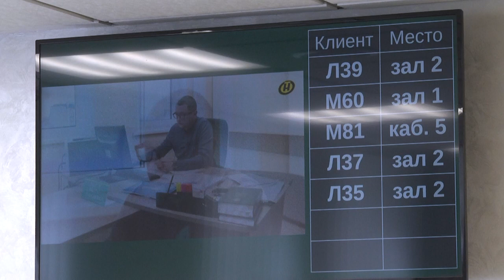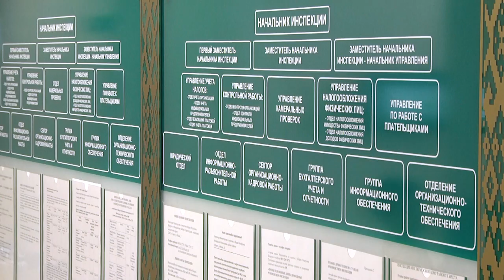2022-09-09 г. Брест. Все нюансы транспортного налогообложения. Новости на Буг-ТВ.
Еще в 2021 году дорожный сбор был отделен от техосмотра, а транспортный налог пришел на смену госпошлине за выдачу разрешения на допуск к участию в дорожном движении. Водители поддержали такие перемены рублём – СТО едва справлялись с потоками желающих пройти техосмотр. Сейчас ажиотаж позади, а вот о нюансах в части транспортного налогообложения расскажет следующий сюжет.